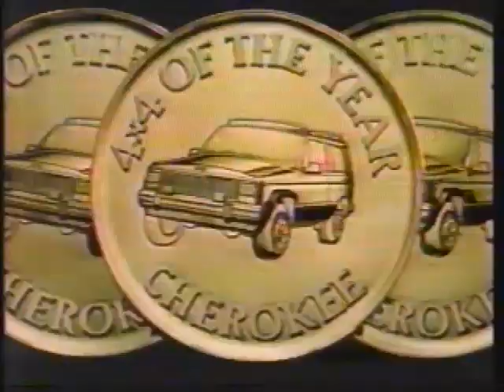Jeep Cherokee 1984 Commercial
1984 commercial for the Jeep Cherokee Aired May 26, 1984.